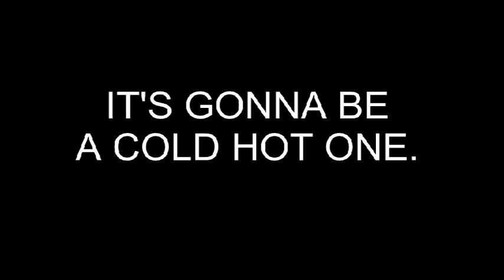Christmas in July in December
Friday! December 7th! Marquette Hall! Room 200!
The Fugees present Christmas in July in December!

Wear your ugliest sweater, slamdown a virgin eggnog or twelve, and run over your grandmothers were reindeers (or Ford Broncos)!

Hoobastank!